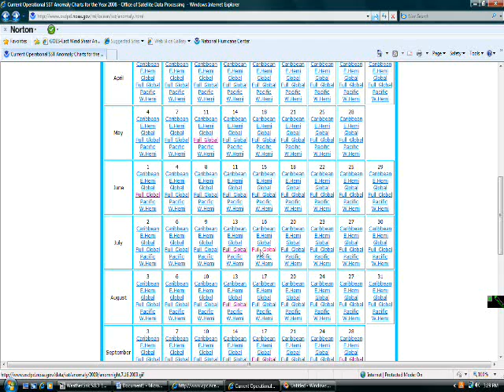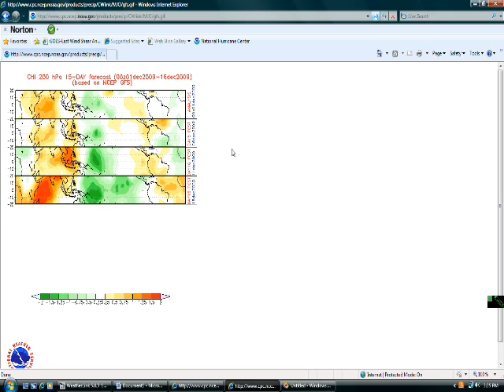Hurricane Season 2009 Wrap Up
This is a phone interview i had with storm chaser Jim Leonard talking about the end of this years hurricane season. The El Nino in the eastern Pacific, wind shear levels, sea surface tempreatures, and dry air were all discussed in the video.